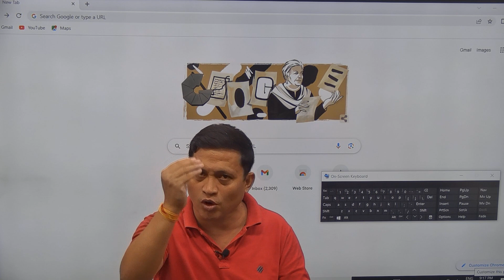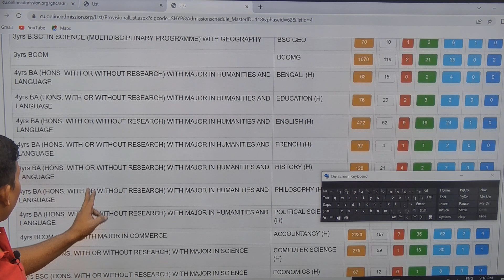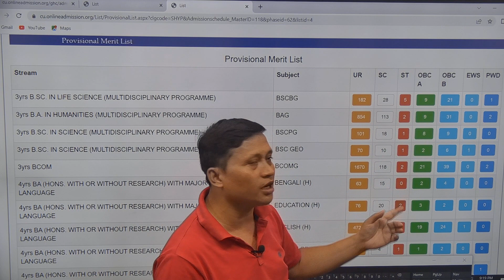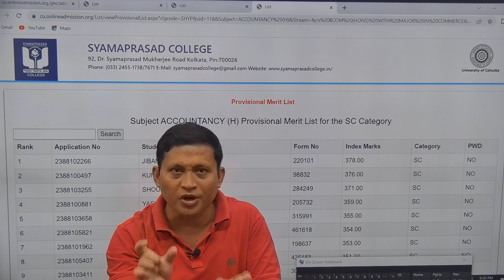II SHYAMA PRASAD COLLEGE PROVISION MERIT LIST 2023 II